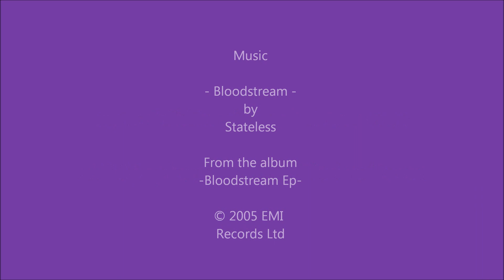Jorge Treviño Photography - DOLLS KINGDOM Pole Dance, CABO SAN LUCAS